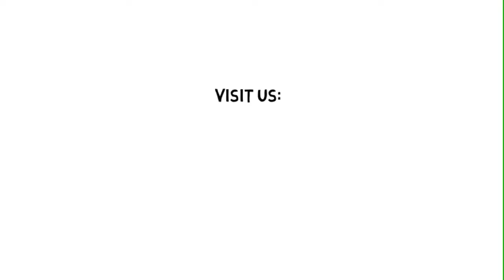Picking and choosing victims